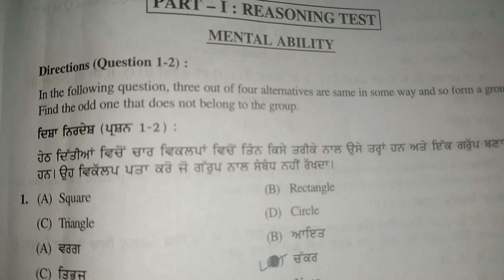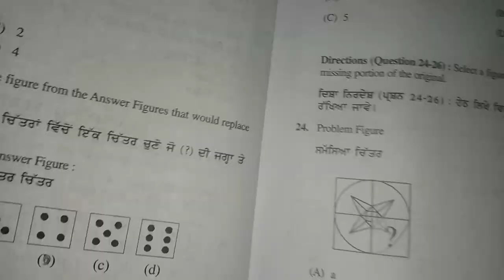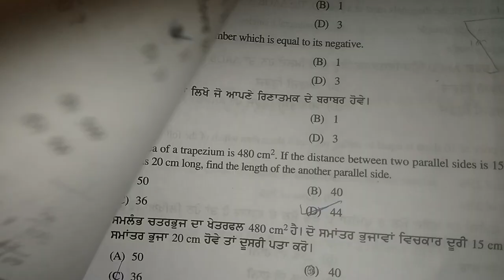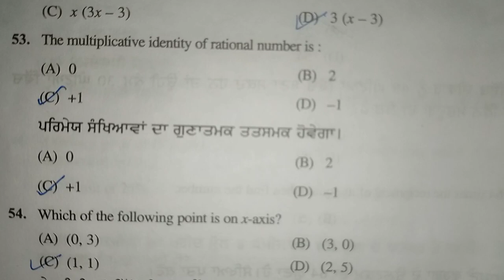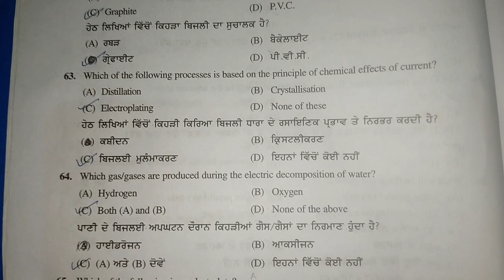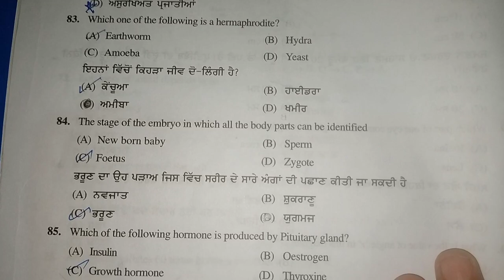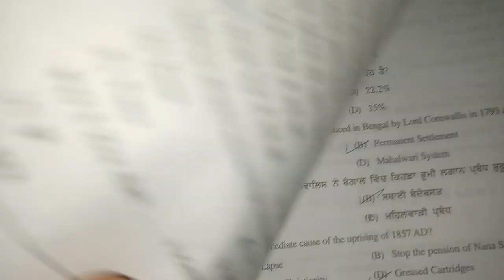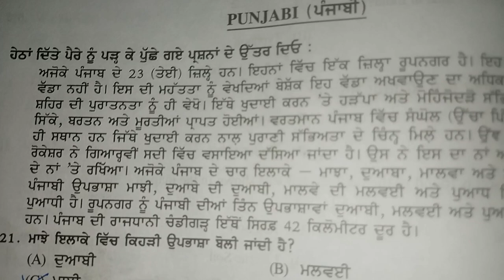Entrance test for school of eminence punjab pseb solved solved class 9